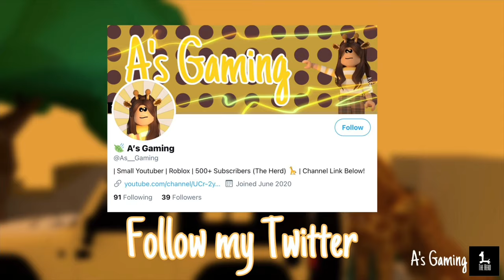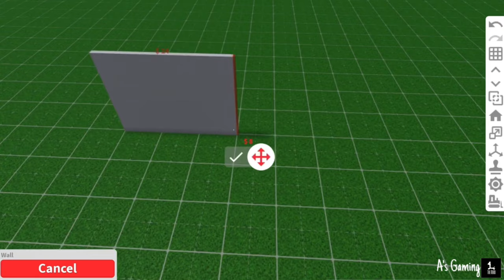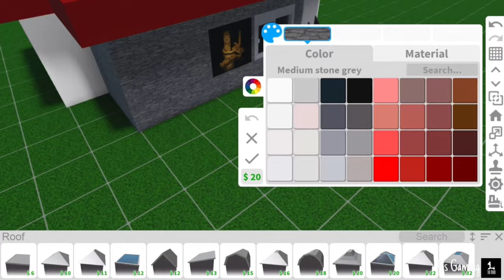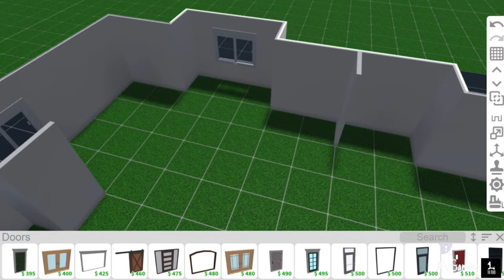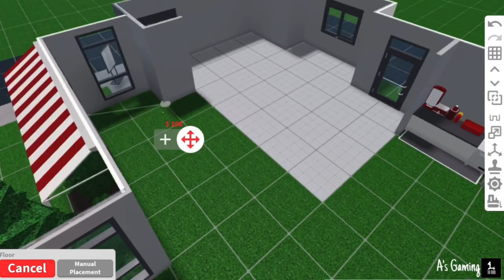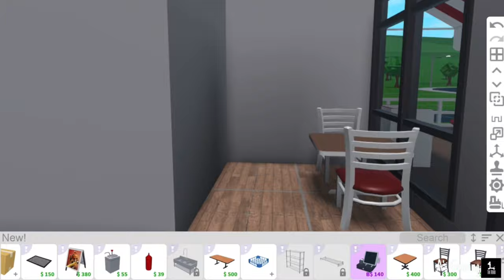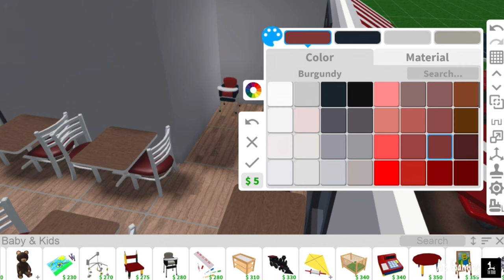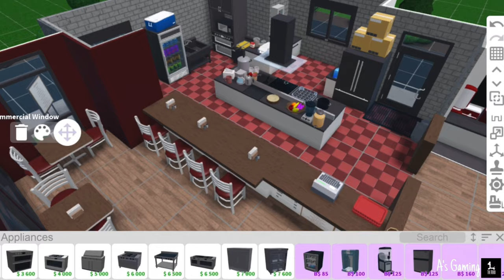Burger Diner + Drive Thru | Speedbuild | 116K | Bloxburg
GamePasses You Will Need:
Advanced Placing
Transform
Basement

Watch:

 • Cartoon x Time To Talk - Omen (Ft. As...

Watch:

 • Cartoon - Howling (ft. Asena) (Androm...

Watch:

 • Cartoon - Don't Be A Stranger (feat. ...

Watch:

 • ReauBeau - Make Waves (feat. Brynja M...

Watch:

 • Tetrix Bass & ROY KNOX - When I'm Gon...